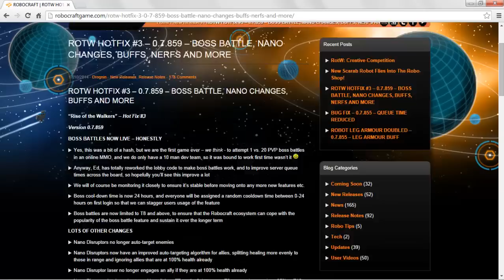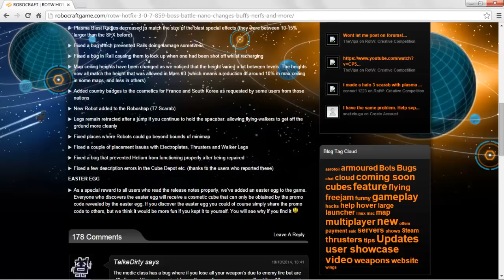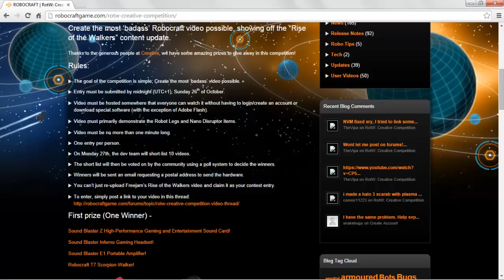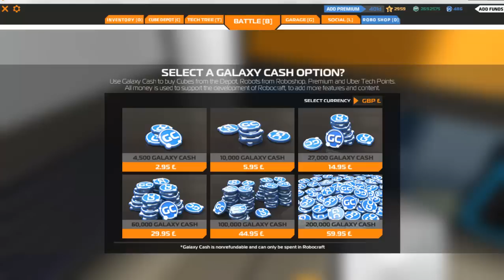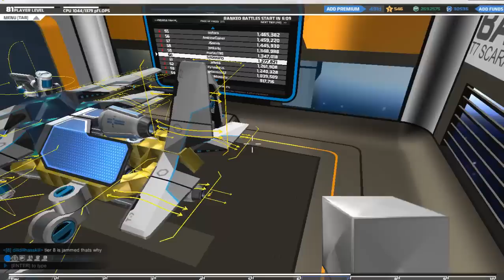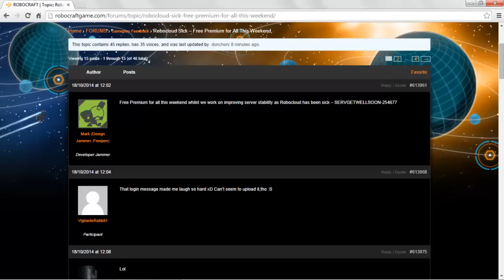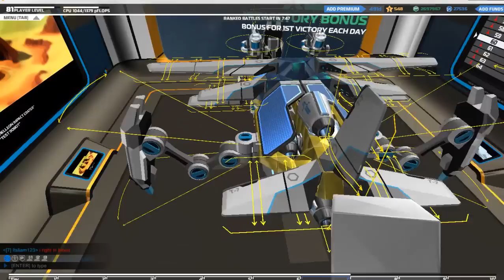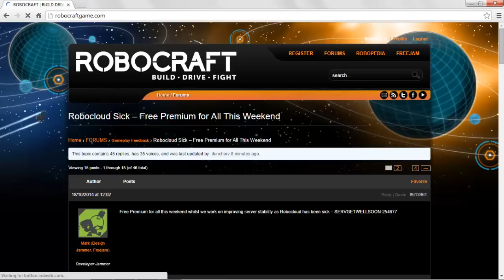Robocraft: 2k Subs! Patch Notes! T7 Scarab Gameplay! Competitions & More! :)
New Patch Notes!

New RoboShop  T7 Scarab!

Competitions & More!!! (^-^)